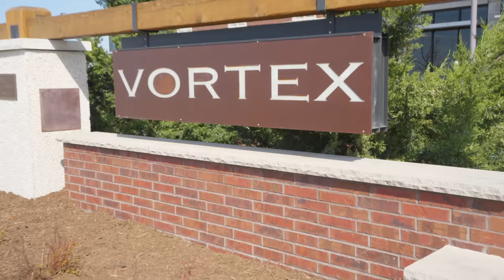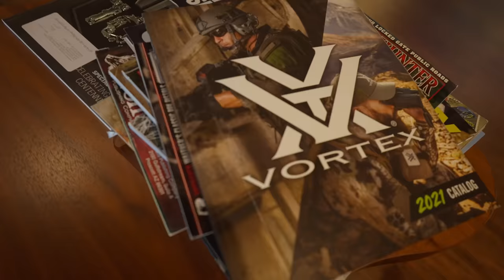WISCONSIN KNOWS ARCHERY EP 2 - Shot Execution & Arrow Physics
WISCONSIN KNOWS ARCHERY EP 2 - Join us in the 4 Part Mini-Series covering the archery scene is Wisconsin as well as behind the scenes look at what goes on at an elkshape camp!

Get the FREE ElkShape Elk Hunting Playbook,
5 Tactics that will improve your odds on public land.

ElkShape's Daily Workouts, Programs - Get the App!